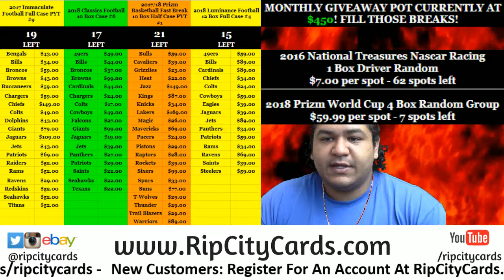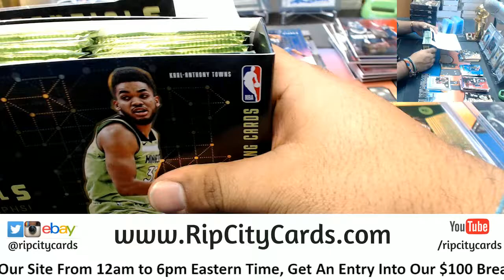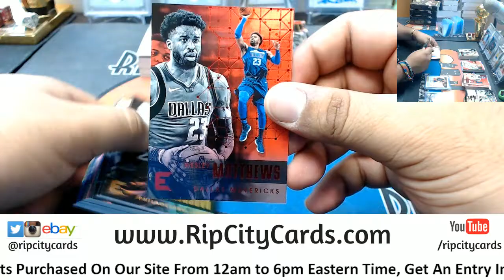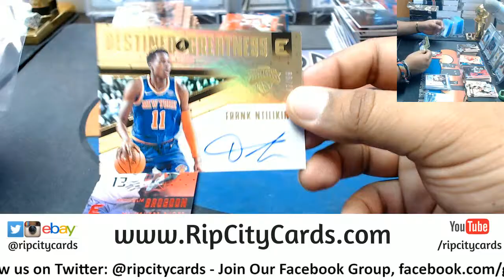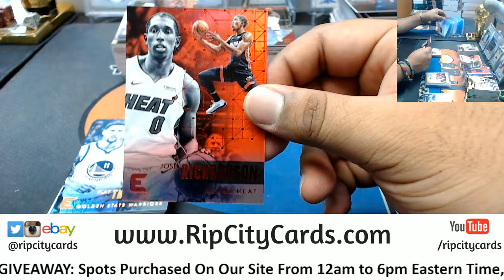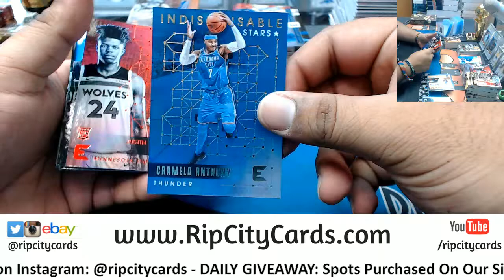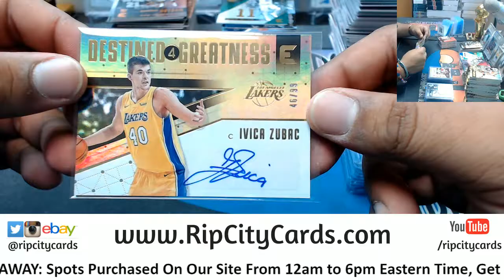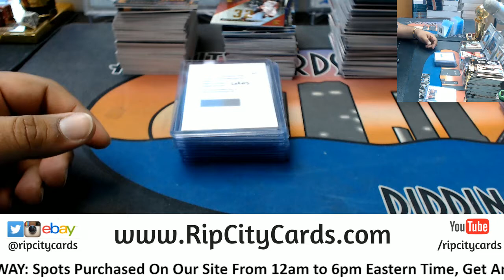2017 18 Essentials Basketball Half Case #5 eBay